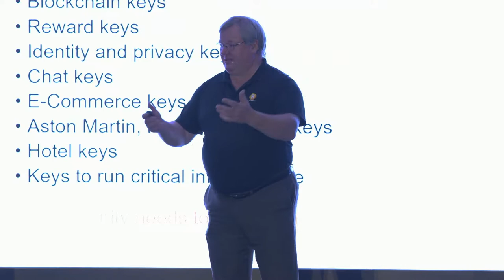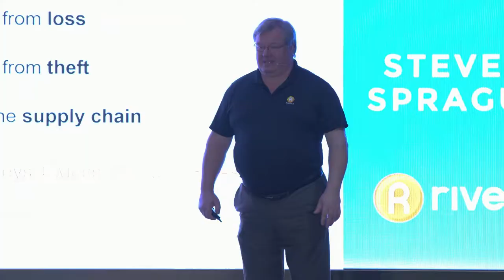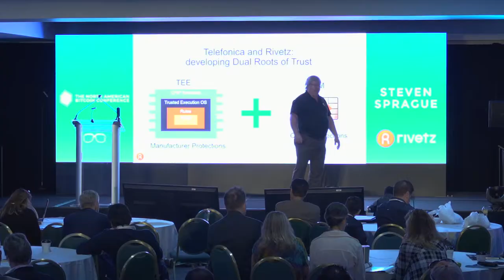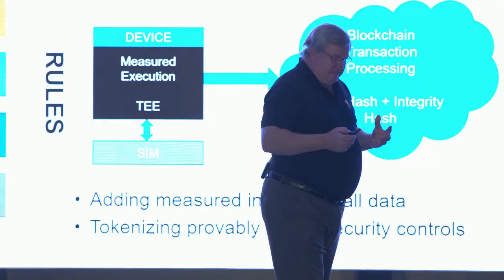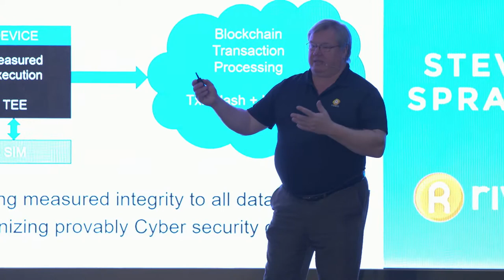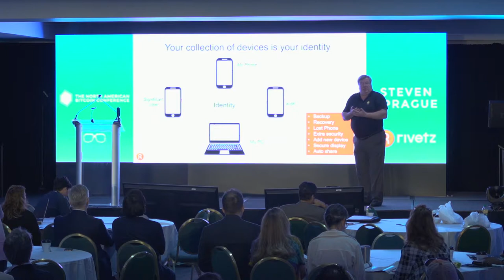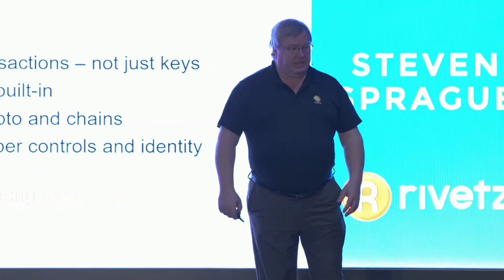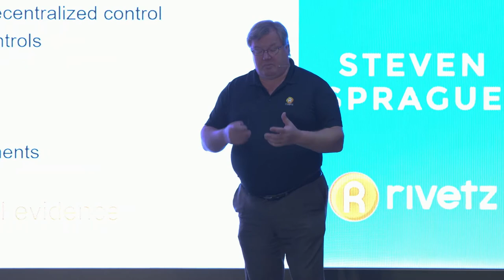Steven Sprague | Equipping the modern blockchain subscriber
CEO , Rivetz

Blockchain is introducing a whole new model for the user to be in control. A model where the user has identity with consent, Micropayments on demand and transactions with policy. This presentation will explore how every mobile device will have a built-in secure blockchain wallet and how technologies such as Dual Roots of Trust will be key to assuring the user is in control and has the support they need to manage and operate the blockchain powered future.